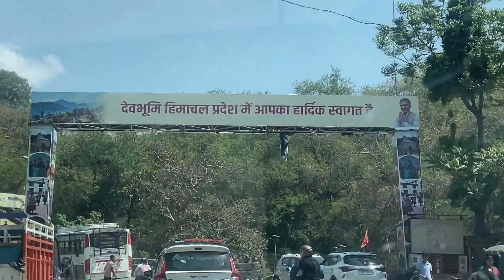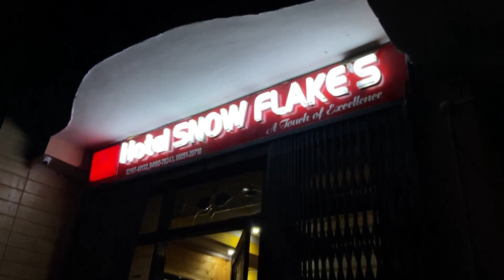Spiti Valley Day 2 || Sarahan, Solan, Shimla, Adi Kailash|| All Details, Roads, Hotels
spiti is a beautiful village. It’s only 5km away from kaza, but the altitude of spiti is much higher that kaza.
The visiting places in Spiti
Then we came back towards Kaza and the view points of Kaza are langza , komic village,